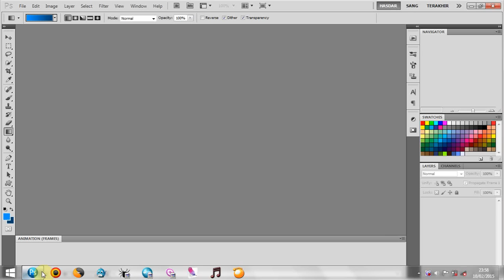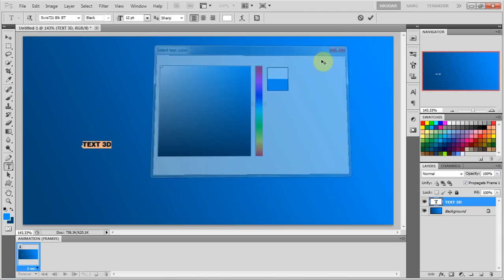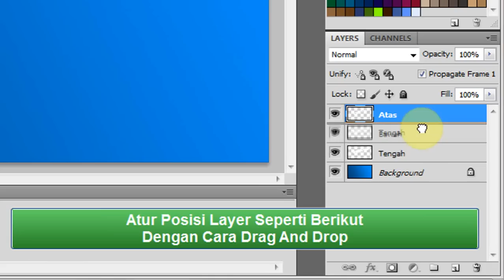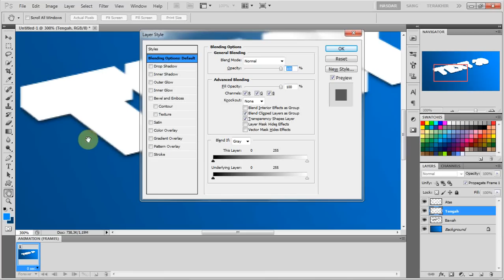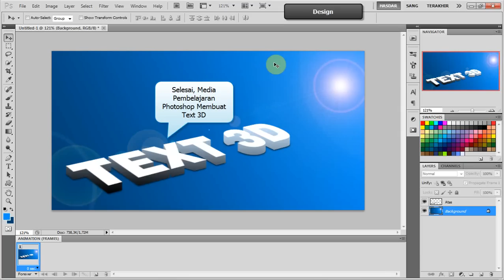Tutorial Photoshop Text 3D Keren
Berikut Tutorial Photoshop Text 3D Gan, Bisa memakai Photoshop Versi Berapa Saja.!!!